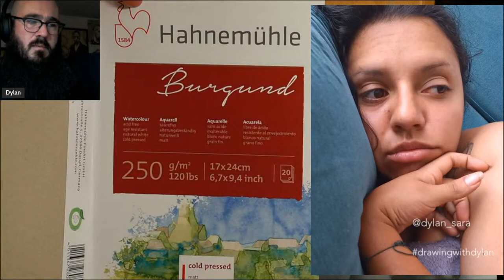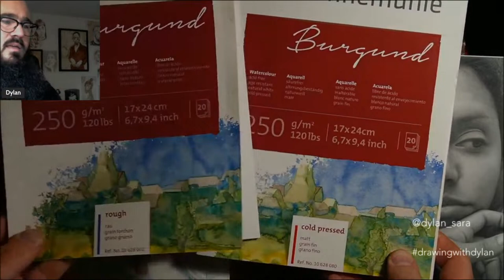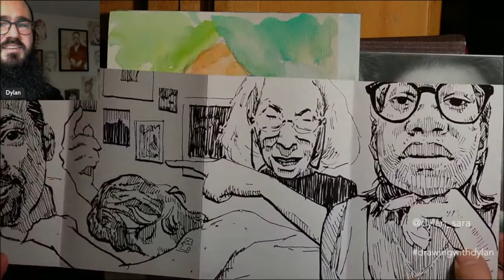tips and tools for painting a face with watercolor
This guided portrait session is to help you with your observational drawing and watercolour painting. I'll guide you through my process of making a portrait from start to finish. I'm using watercolour paper, coloured pencils (not watersoluble!) and watercolour paints.

You can browse some of Lina's work in amazing detail and purchase some at the following and follow Lina on Instagram

Sign up to my Observational Drawing and Watercolor Portraiture Course

Sign up to my newsletter to stay informed on opportunities to draw together

I've recently made the switch to hosting these streams with Streamyard. Want to create live streams like this?